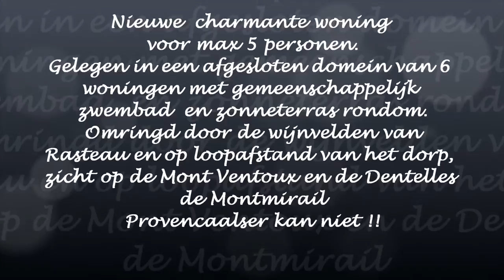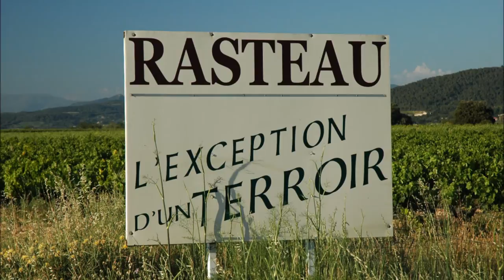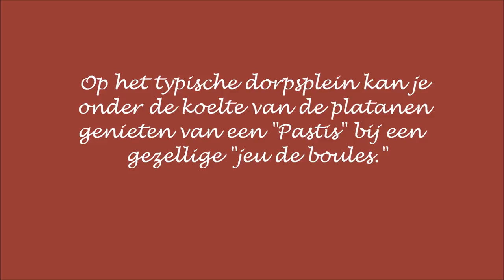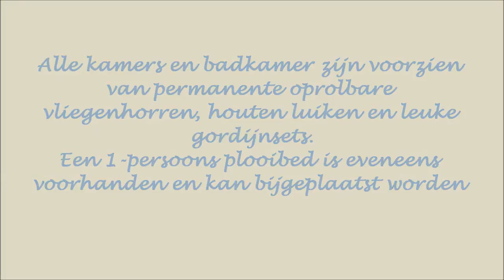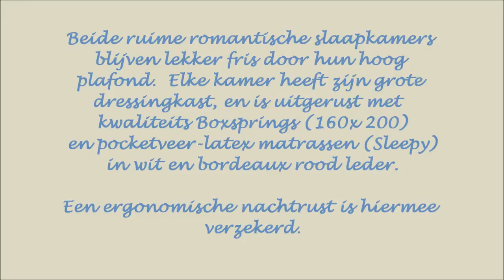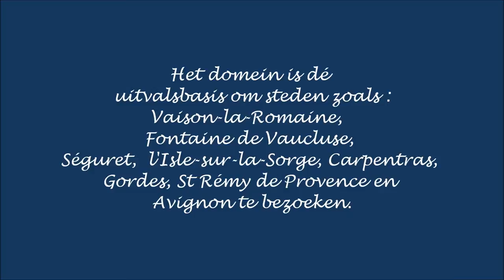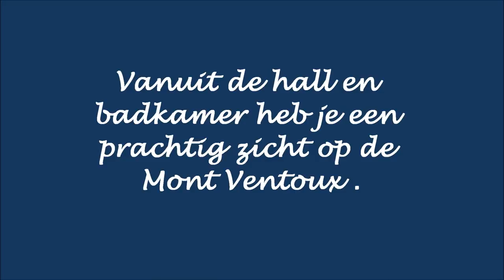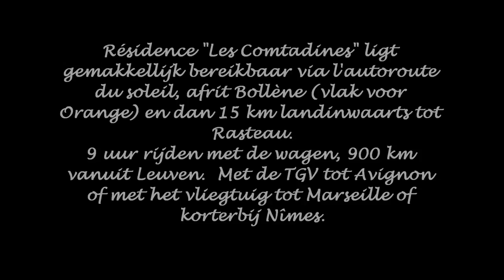Rasteau The movie 3HD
Vakantiehuis te huur in de Provence direct via eigenaars.